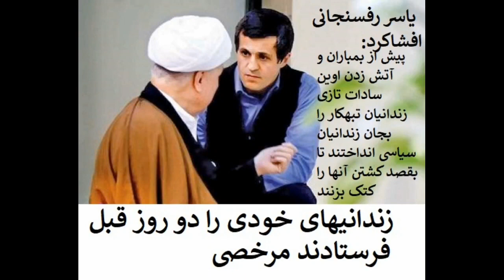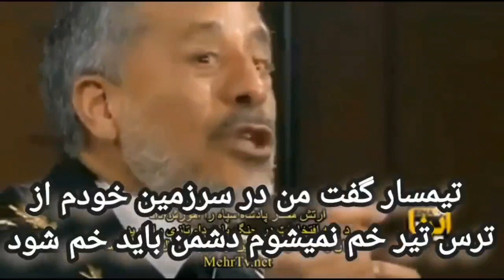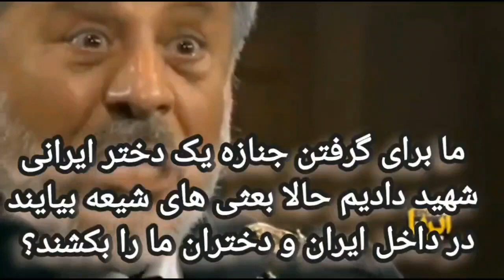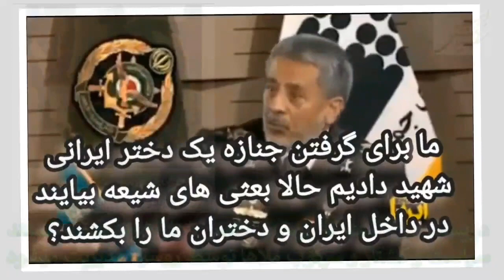یاسر هاشمی رفسنجانی اسرار کشتار اوین را افشا کرد